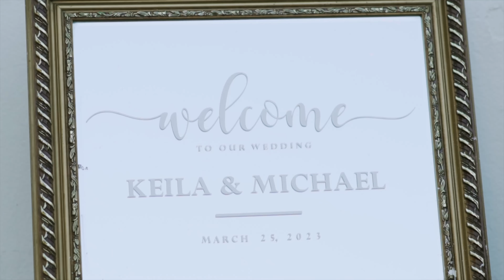Museo Casa Blanca | Keila & Michael Wedding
Soul's Anchor Studio
Anchoring Memories to the Soul